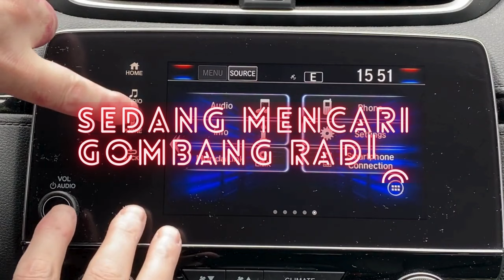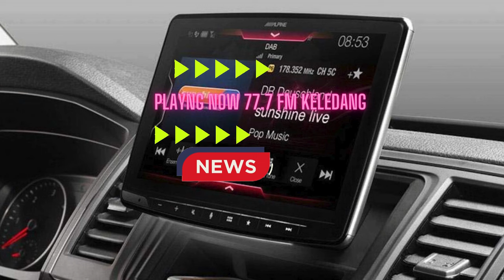77 7 fm keledamg berita tentang IKN Dibangun Berkonsep Hijau, OIKN Sebut Akan Kurangi Pemakaian AC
sumber video/foto/musik